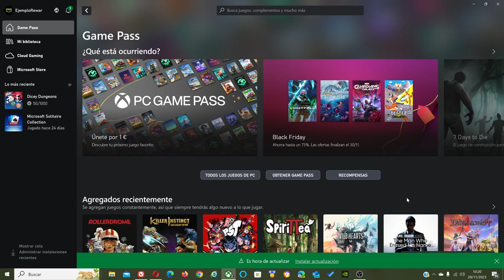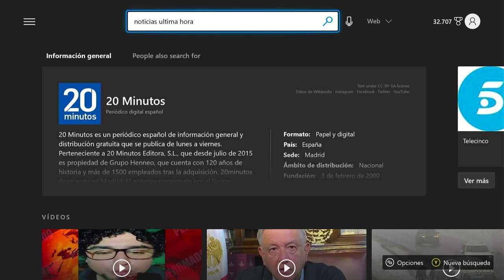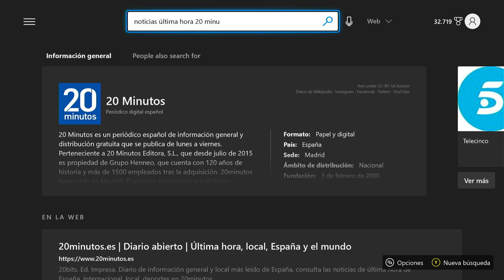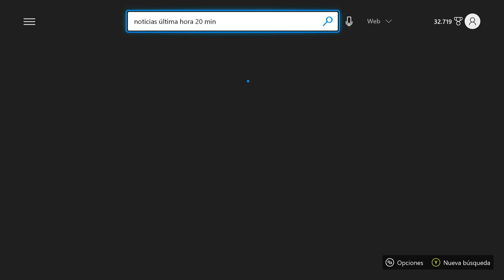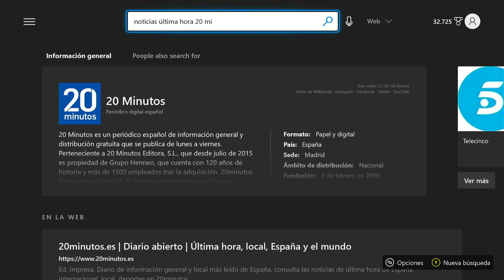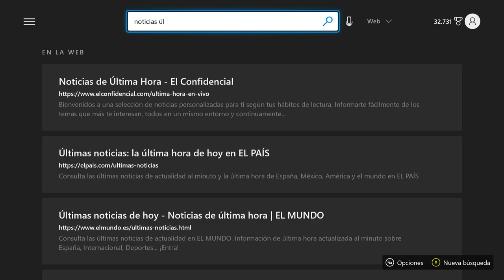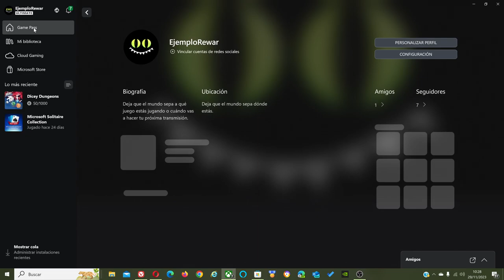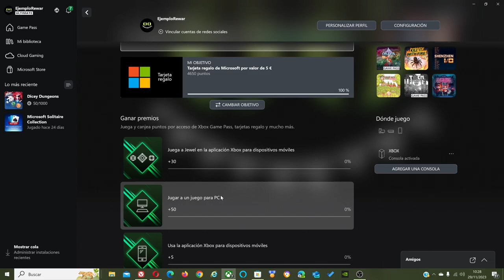Búsquedas Microsoft Rewards y Actualización de la Aplicación de Xbox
En este video vamos a tratar el tema de las búsquedas para conseguir puntos Microsoft Rewards y las novedades que trae la actualización de la aplicación de Xbox.